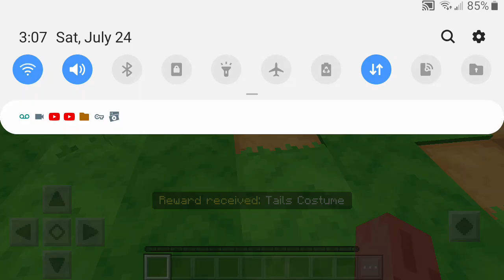minecraft hive eggman event